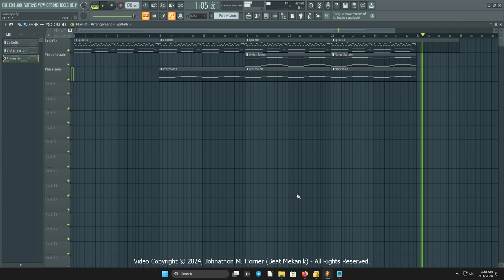Working on another Deep House album. Enjoy!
This is a tiny sneak peak at an album I'm working on in the genre of Deep House. I don't know the name of the album yet, as it's still a work in progress. Let me know what you think about the song so far in the comments below. Enjoy!